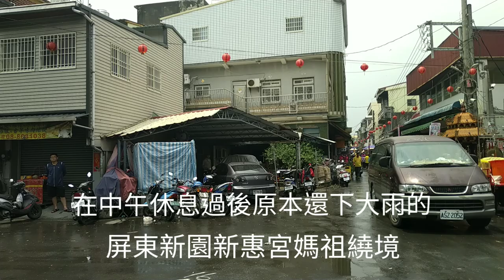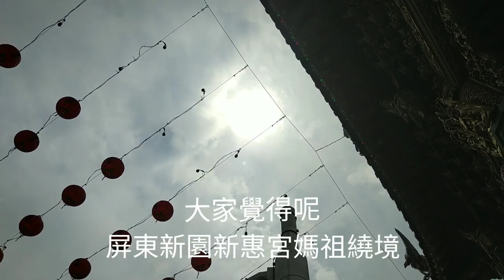20190421 超神奇-中午休息快結束時原本還下著雨 突然從新惠宮媽祖廟為中心出太陽 讓隊伍順利進行繞境